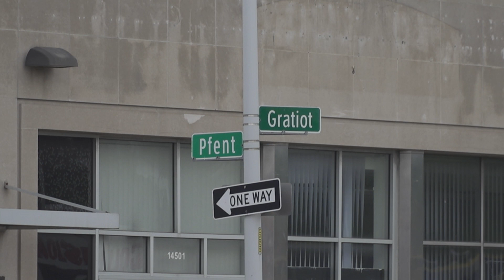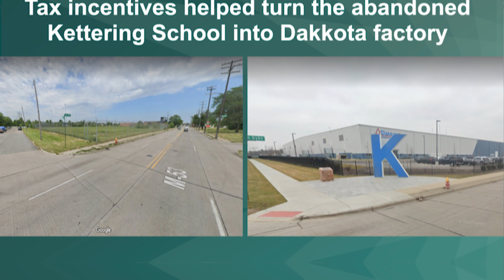Opportunity Rising: Tax Incentives & Tax Abatement in Detroit with Pro-Tem James Tate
Discover the importance of Tax Abatement in Detroit. Fueling Economic Development and Community Transformation!